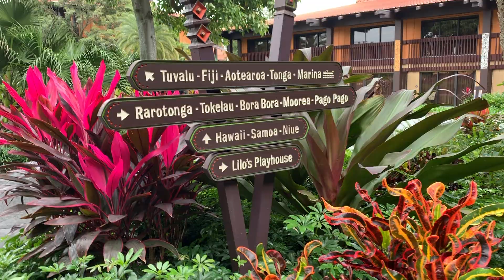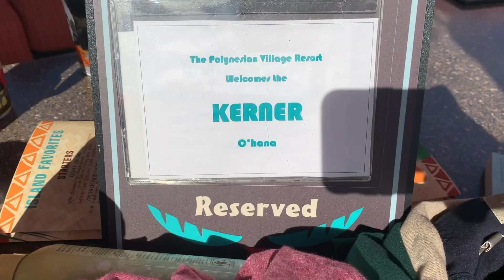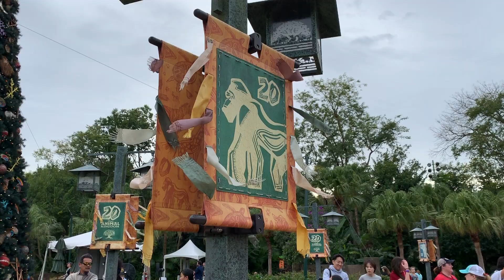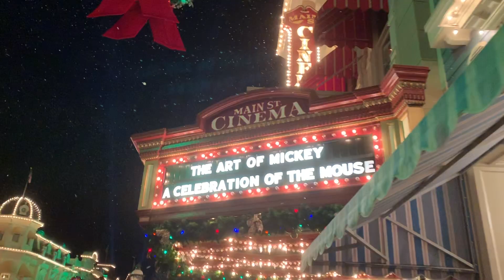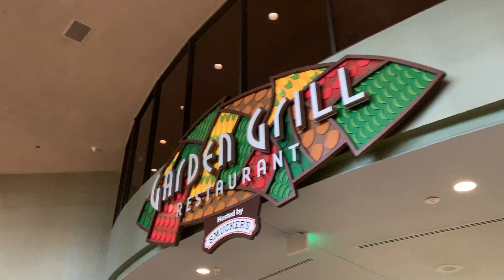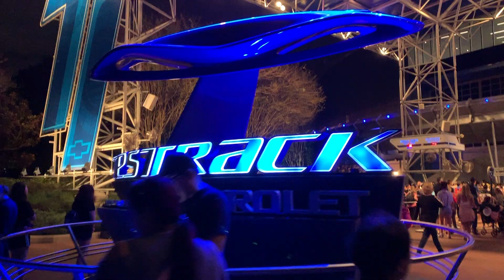Disney World '19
Disney Trip for Christmas and New Years 2018/2019

0:00 - 2:02 Polynesian Village Resort
2:02 - end Disney Parks

Tower of Terror clips from Disney Photopass  ___________________________________________________________________

Beat of my Drum // Powers